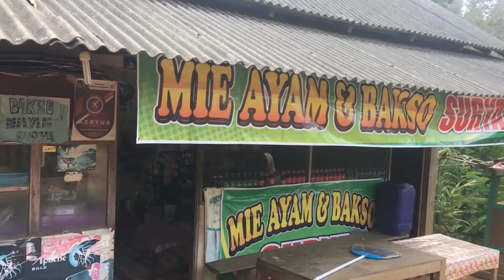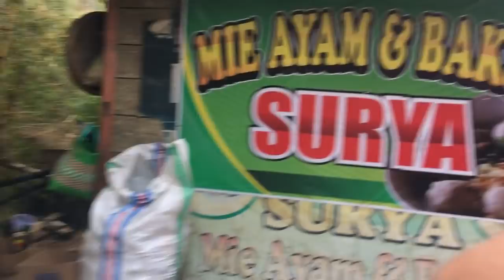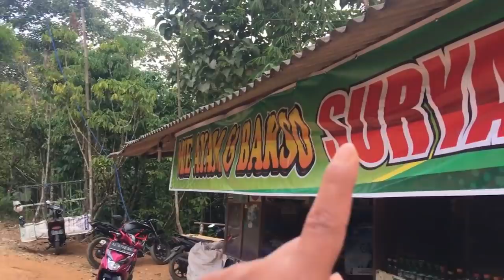KELAPARAN HABIS PREWEDDING lll KULINER MIE BAKSO “PAK GENDON”